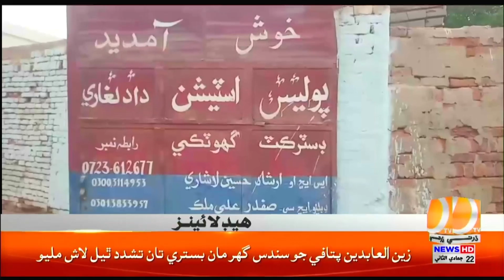01 PM | NEWS HEADLINES | DHARTI TV | BREAKING NEWS | NEWS ALERT